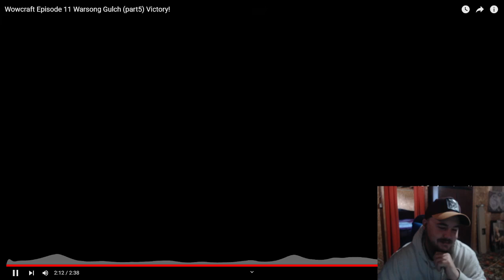CarbotAnimations: Wowcraft Episode 11 Warsong Gulch Victory (Part 5) Reaction